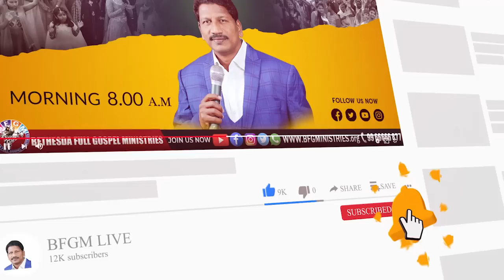Today's promise 22.06.2022 | BFGM LIVE